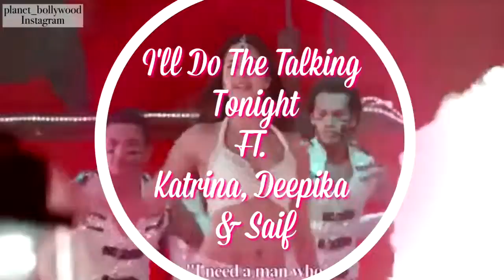Bollywood VM || I'll Do The Talking Tonight Ft. Katrina Kaif, Saif Ali Khan and Deepika Padukone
I've always loved this song, I don't know why but it's just so fun and perfect to dance to. Anyways, this VM is slightly off, not one of my faves but I thought I might as well upload it since I spent so much time on it.

*CLARIFICATION: I'm not a proffesional video editor so if the timing is not right please don't hate me, I try as much as I can to get the timing right.*